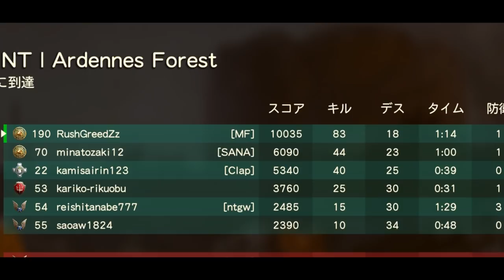【CoD:WW2】新師団がマジで化け物装備！83キル無双の1万スコア！【GreedZz】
【安心と信頼のクレジットカードなら、三井住友VISAカード】

【GreedZz】
Call of Duty Asia & Japan Champion。